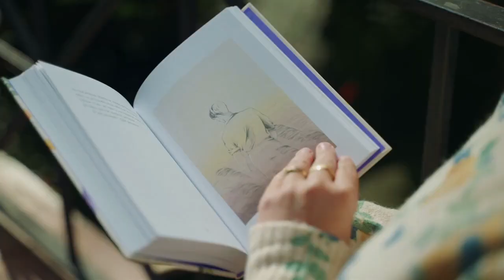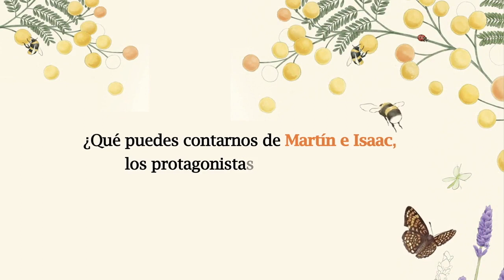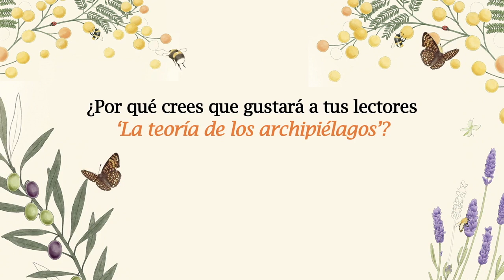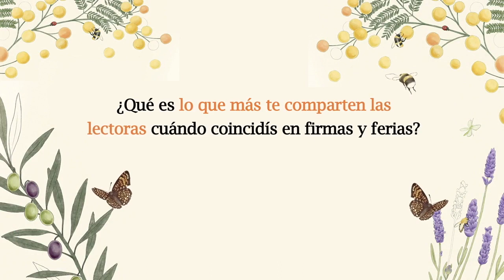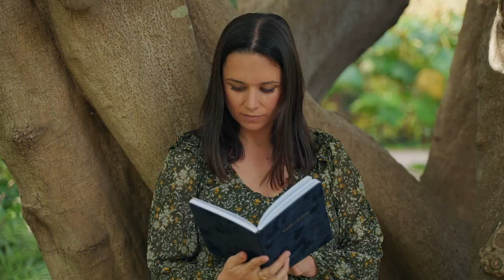Crea Lectura - “La teoría de los archipiélagos” Alice Kellen | Editorial Planeta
Con motivo del lanzamiento del libro “La teoría de los archipiélagos” Crea Lectura entrevista a Alice Kellen, que nos detalla algunos aspectos del su libro.